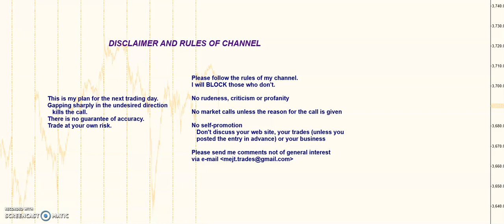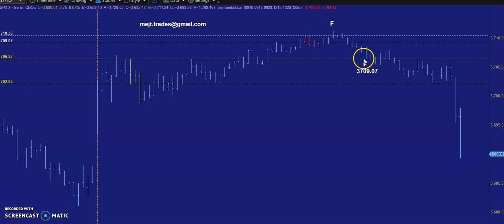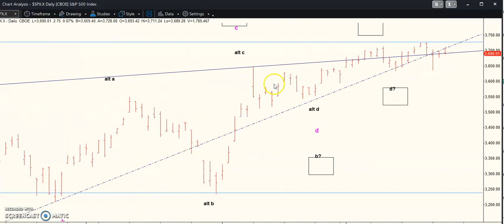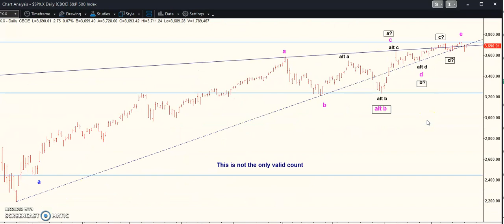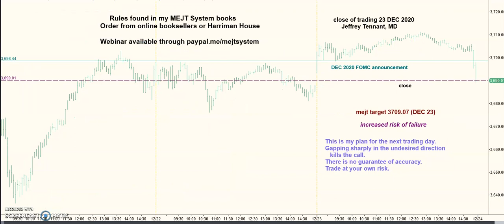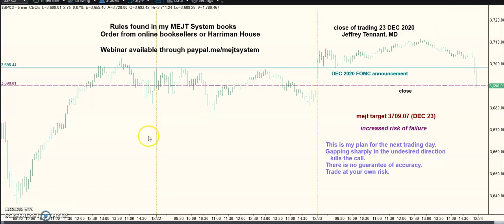MEJT stock market forecast 23 DEC 2020